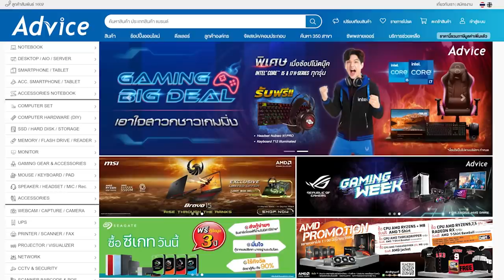ความรู้สึกหลังดู(สปอย) What If...? EP 6 [ หนอนหนังติดเรท ]